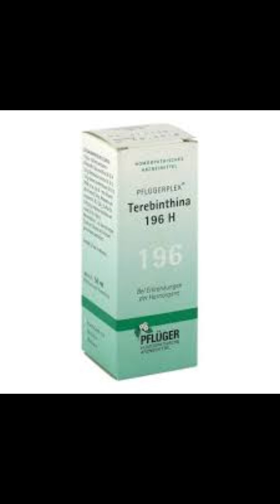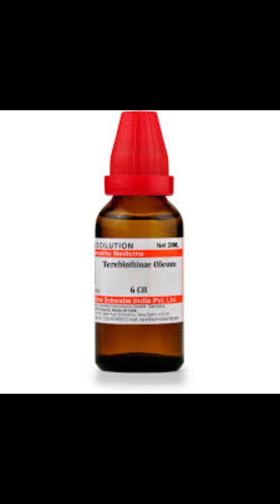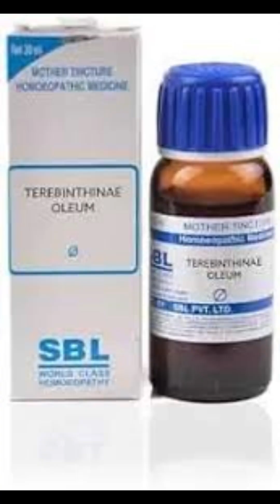Terebinth Homeopathic Medicine For kidney Urine gastric! Homeo Medicine for Urinary tract infection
How to avoid masturbation
Conium maculstum 200 use in Hindi
Ipecacuanha 30 homeopathic medicine use
Aconite nap 30
Bacillinium homeopathic medicine
Calcarea carbonica 200
Casticum 200 homeopathic medicine
Conium 200
Ignatia 200
Phytolacca 200 homeopathy Medicine
Silicea 200.
Silicea 200 homeopathy Medicine uses in Hindi and Urdu
Bacillinium homeopathic medicine
Silicea 30 Homeopathic Medicine benefits
Spigelia homeopathy Medicine
Lemna minor
Acidum phosphoricum
Asafoetida homeopathy Medicine
Belladonna cream
resue remedy homeopathy Medicine
Terebinth homeopathy benefitsTerebinth 15 dosageTerebinth 15 usesTerebinth homeopathic medicineTerebinth natural remedyTerebinth 15 treatmentHomeopathic Terebinth indicationsTerebinth 15 side effectsTerebinth for kidney healthTerebinth homeopathy effectiveness